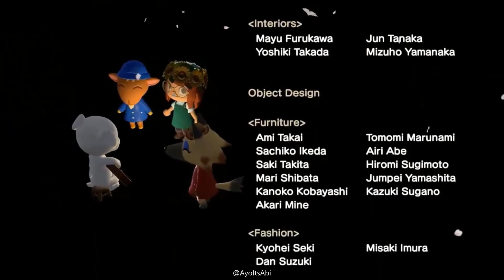Fav Animal Crossing Moments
Ayoooo It's Abi!!

I've been obsessed with Animal Crossing and have had quite a couple funny moments captured that I wanted to share! Hope you guys enjoy!